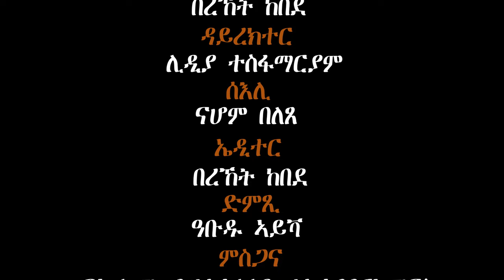Qalil Maxea (Simple Future) ሳዕቤን መከላኸሊ ጥንሲ ንኦቲዝም( Autism)ጸገም ኣለዎ`ዶ ! ምስ ይርጋኣለምን ዓወትን፡ 2ይ ክፋል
ብዝዕባ ሳዕቤን መከላኸሊ ጥንሲ ንኦቲዝም( Autism)ጸገም ኣለዎ`ዶ ! ምስ ይርጋኣለምን ዓወትን፡ 2ይ ክፋል#